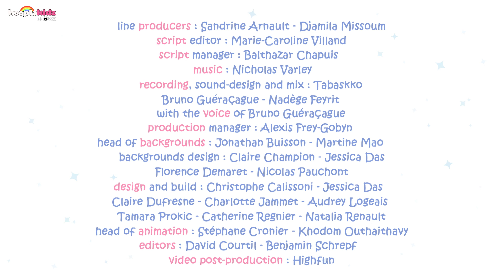Molang And Piu Piu | Arm Chair Race | Cartoons For Kids | HooplaKidz Shows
Molang and Piu Piu are about to watch a DVD. They put the disc in the DVD player and sit comfortably. But the armchair is too small and eventually breaks. No worry! It's a good opportunity to buy a nice armchair at the second-hand market. Not only is it difficult to choose one, but they also have to bring it back home... on a skateboard! The journey back home turns into a mad dash.

➤ For More Funny Cartoons:
Sunny Bunnies - Cute Cartoons For Kids!